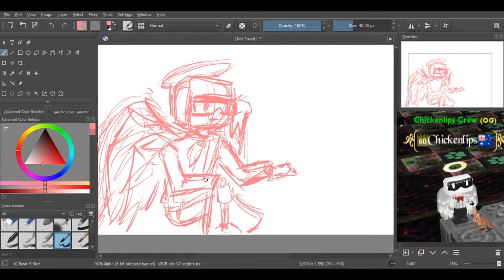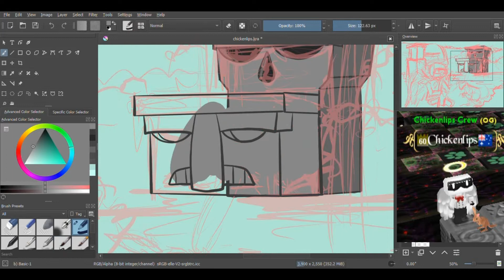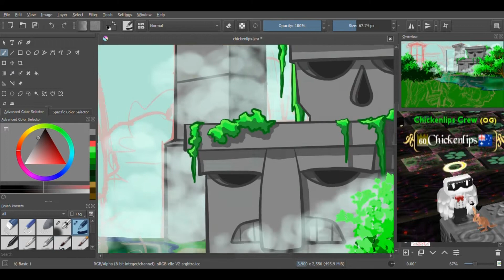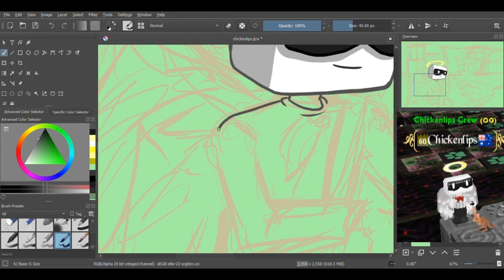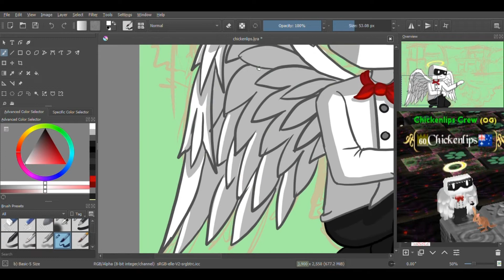Cubic Castles Drawing Request 18 (Chickenlips!!!)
Add me on Discord: MinerJ 23#0609